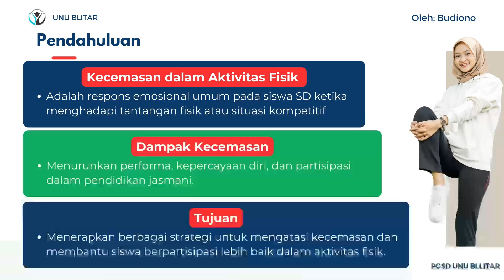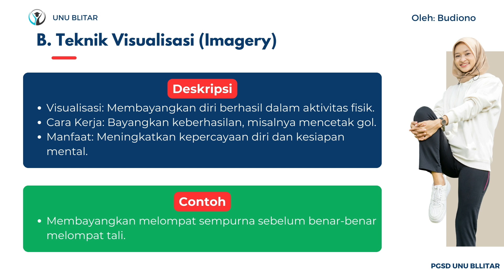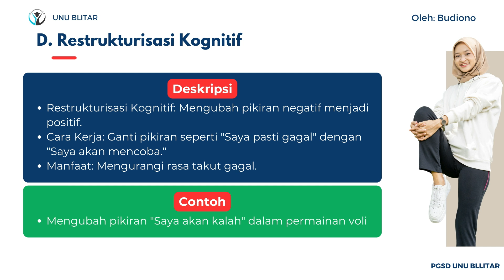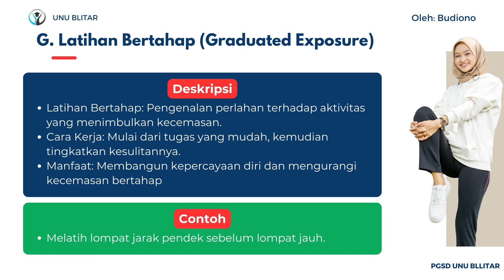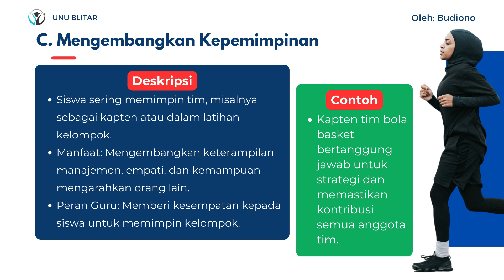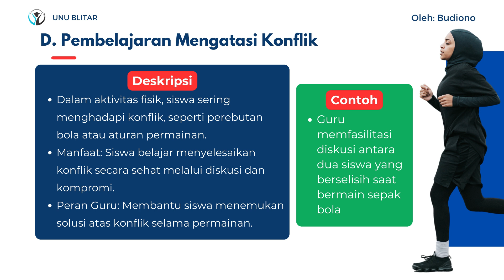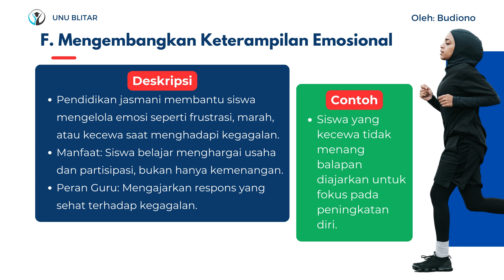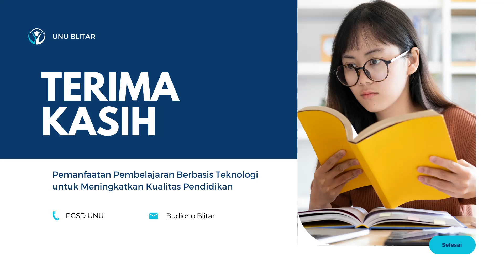|| Kajian Ke 6 [B] MK Psykologi Pendidikan ||: Psykologi Pembelajaran Pendidikan Jasmani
Kajian Ke 6 ini yaitu tentang Psykologi Pembelajaran Pendidikan Jasmani panjang maka videonya dibagi menjadi beberapa bagian. Ini video kedua atau video terakhir.

Ini adalah bagian kedua dari dua video pembelajaran ini